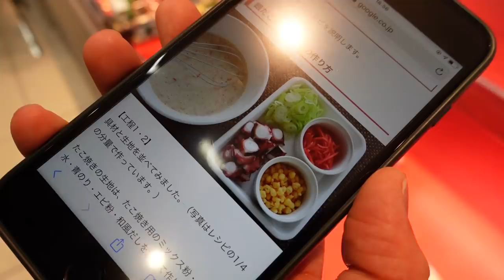🤩 FUIMOS AL HOTEL DE POKEMON EN JAPÓN!!! NOCHE DIVERTIDA EN PAREJA ❤️ Tania&Hayato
Hola, hoy les traemos un vlog en el hotel de pokemon en Japón!!!
Gracias a Hotel Mimaru que nos permitió dormir un día ahí 😄